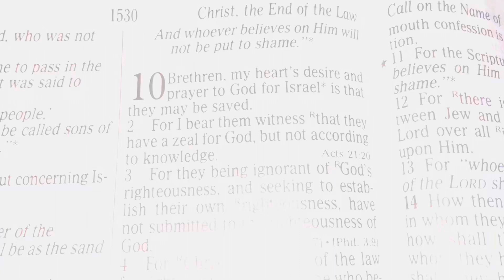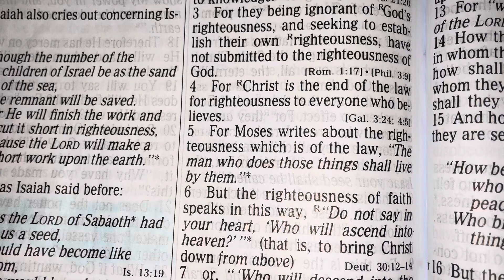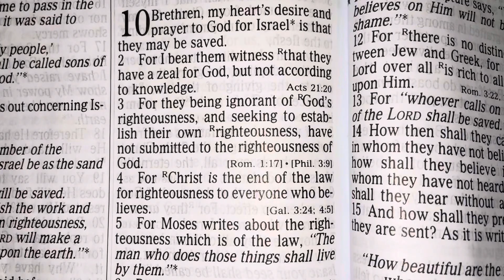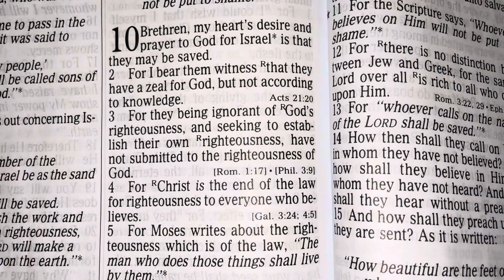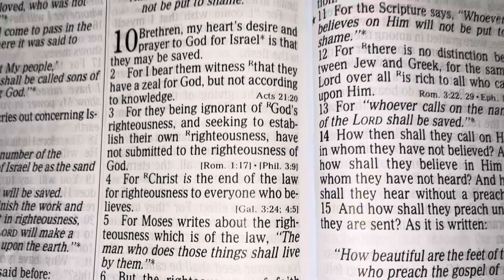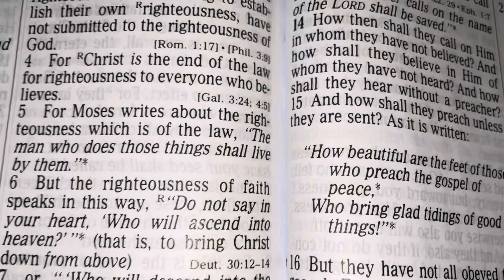ROMANS Chapter 10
Call on the name of the Lord